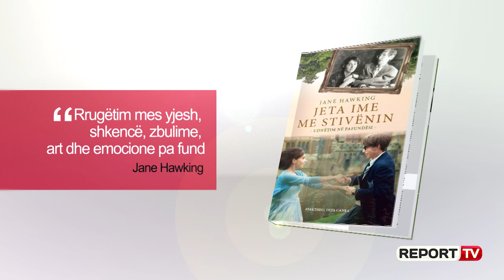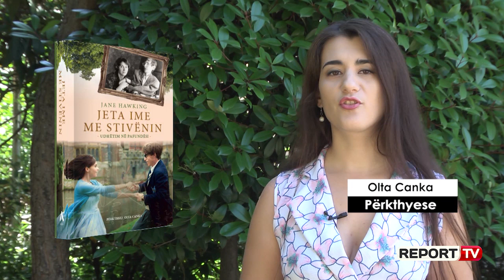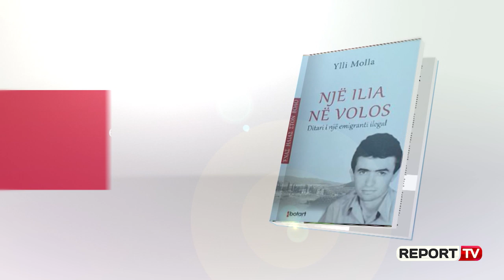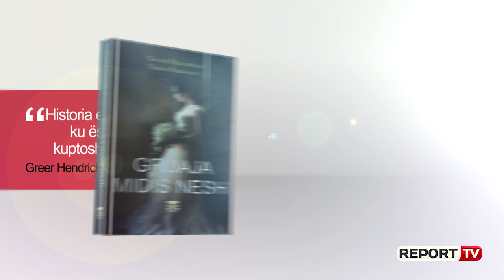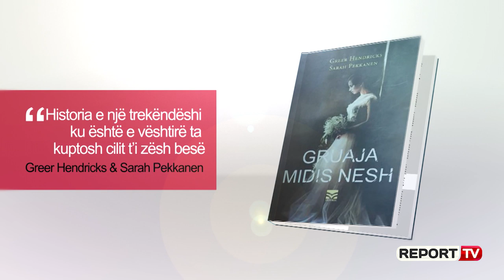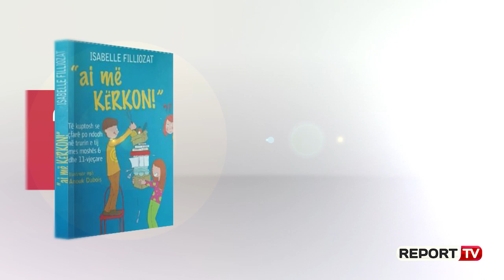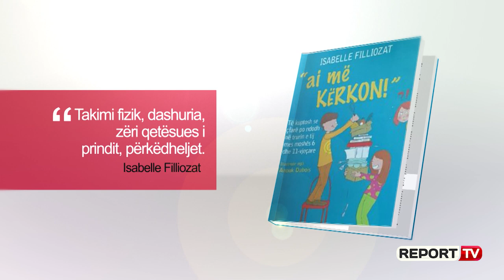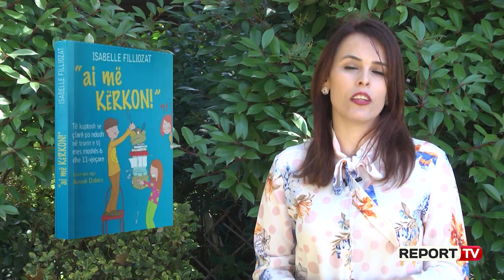Rubrika “Në librari”, botimet e reja, nga jeta e gjeniut Hawking tek 44 ditët e emigrantit në Volos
Rubrika “Në Librari” rikthehet këtë fundjavë me katër tituj të rinj. Kësaj here, lexuesit mund të mësojnë më shumë për jetën e gjeniut Stivën Hoking, por edhe për 40 ditët e një gazetari shqiptar, që në fillim të viteve ’90, shkoi si emigrant në Greqi. Nuk mungojnë as librat për prindërit, që kanë fëmijë.